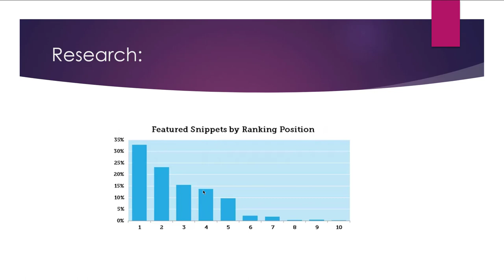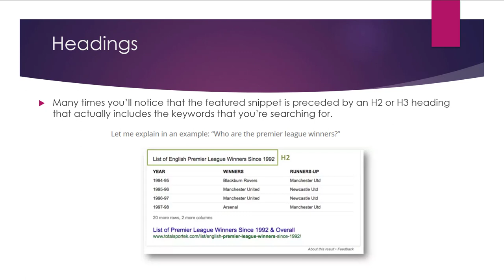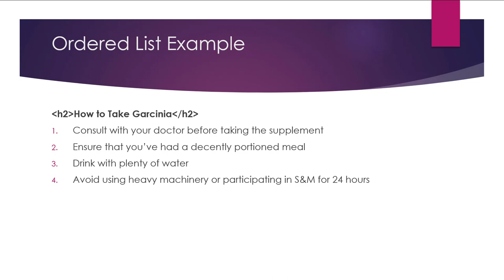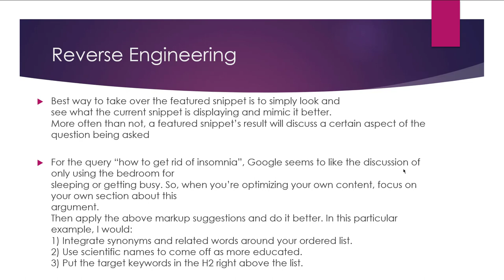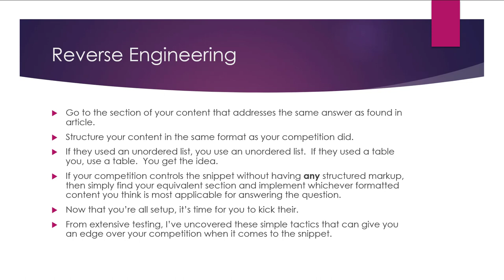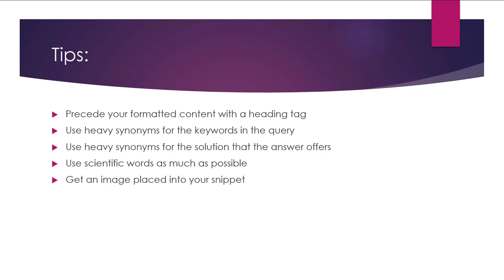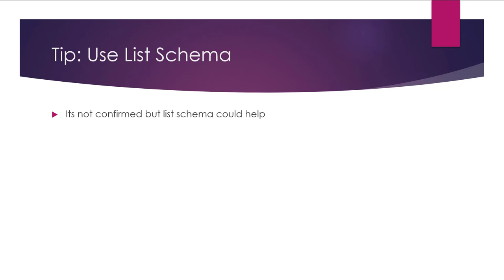How to Optimize your Article for Featured Snippets SEO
Featured snippets are short, concise summaries of web page content that appear at the top of search engine results pages (SERPs). They are designed to provide users with quick and easy access to relevant information and can help increase the visibility and traffic of a website. Here are some tips for optimizing your articles for featured snippets:

Identify the type of featured snippet you want to target: There are several types of featured snippets, including paragraph snippets, list snippets, and table snippets. Determine which type of snippet is most relevant for your content and optimize your article accordingly.

Use clear and concise language: Featured snippets are designed to provide users with quick and easy access to information, so it's important to use clear and concise language in your article. Avoid using jargon or technical terms that may be confusing to readers.

Use headings and subheadings: Use headings and subheadings to break up your content into easy-to-read sections. This can help search engines understand the structure of your article and make it more likely to be included in a featured snippet.

Use lists and tables: If you're targeting a list or table snippet, make sure to use lists and tables in your article. These types of snippets are designed to provide users with easy-to-digest information, so using lists and tables can help increase your chances of being included in a featured snippet.

Use relevant and popular keywords: Include relevant and popular keywords in your article to help search engines understand the content of your article and make it more likely to rank for those keywords.

By following these tips and optimizing your articles for featured snippets, you can increase the visibility and traffic of your website.

💥💥Vieo Chapters💥💥
00:00 Universal SEO Tool
00:48 Building Dofollow Comment Backlink
03:50 Building Dofollow Forum Backlinks
14:32 Ending